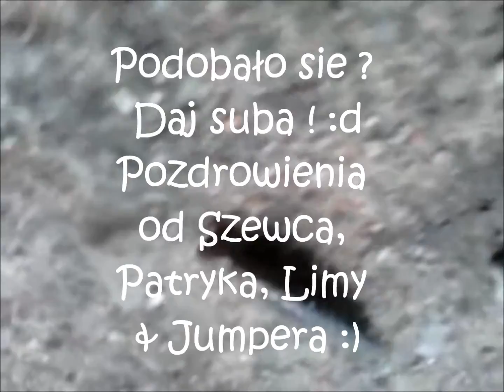MAKING OF - BMX Bolków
Oglądamy MAKING OF w wykonaniu riderów z Bolkowa. :d
sory troche za jakość i dźwięk, ale dźwięk wyprzedza troszkę film.
Pozdrowienia dla Jakuba.! :d